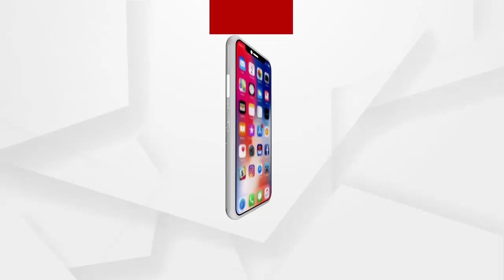ଢେଙ୍କାନାଳ ରେ ସଟ୍ ଡାଉନ୍ ର ପ୍ରଭାବ...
ସାରା ରାଜ୍ୟରେ ଆଜିଠାରୁ ଦୁଇ ଦିନିଆ ସପ୍ତାହ ନ୍ତ ସଟ୍ ଡାଉନ୍ ଜାରି ରହିଛି । ଢେଙ୍କାନାଳ ରେ ମଧ୍ୟ ଆଜି ସଟ୍ ଡାଉନ୍ ର ପ୍ରଭାବ ଦେଖିବାକୁ ମିଳିଛି...